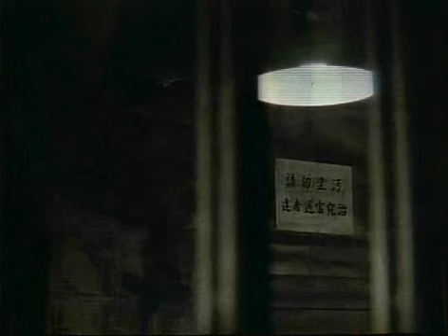Bloodfight clip 2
Chang Lee (Bolo Yeung) kills the master's student, causing him to fight 2 years later for REVENGE.